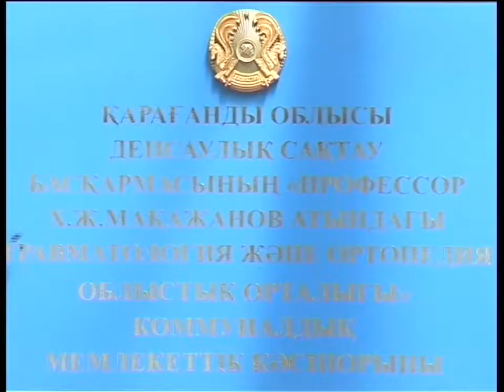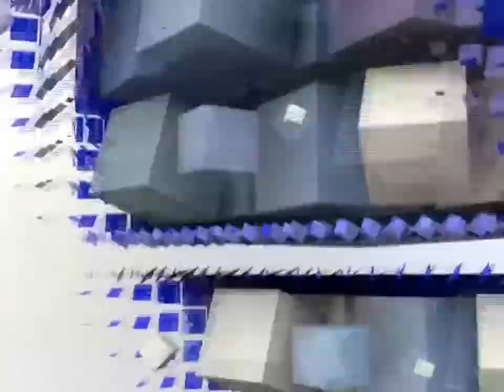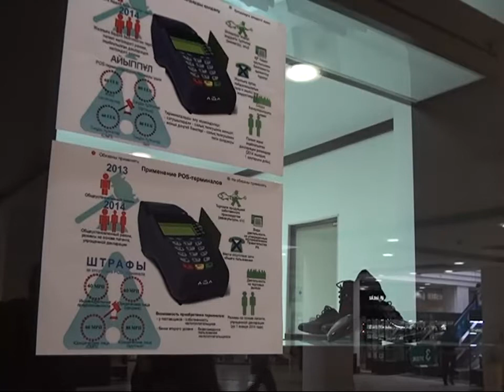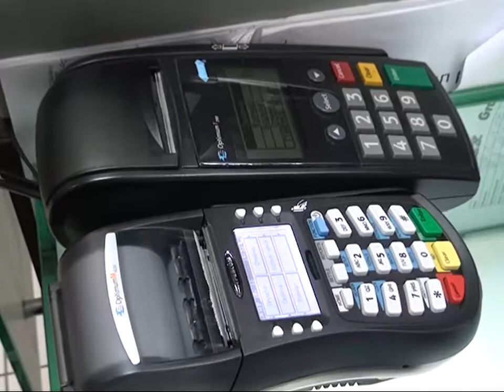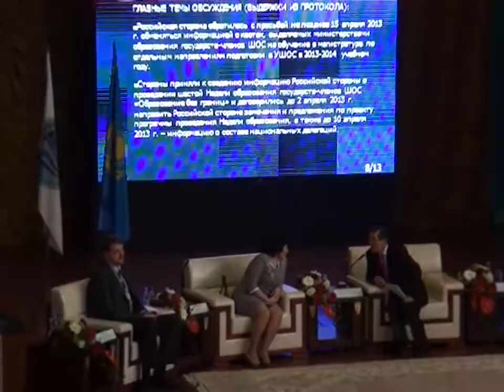Новости канала Первый Карагандинский - 11/04/2013